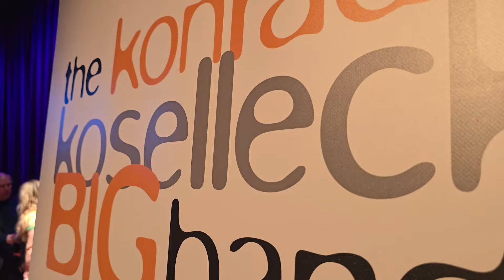Berima Amo - Konrad Koselleck Big Band @ 20 - Live at Bimhuis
Highlights of Berima Amo's performance at Konrad Koselleck Big Band at 20 celebrations at the Bimhuis on Amsterdam. Which happened on Sunday 5 May 2024.

Song 1 - Grazing the Grass
Song 2 - I See Mama
Song 3 - We'll Meet Again